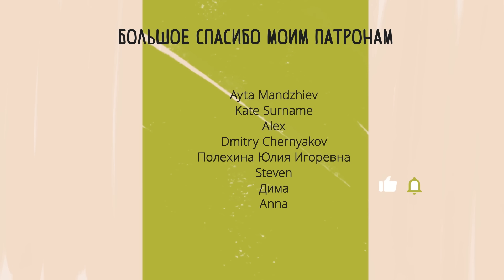Распознать парня-тирана сразу! 9 ранних опасных признаков в начале отношений. Нет домашнему насилию!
Распознать парня-тирана по ранним признакам, когда отношения только начинаются, очень важно! Потому что парень-тиран сначала выглядит не как тиран! Он мимикрирует под очень хорошего и выгодного кандидата, потому что если бы он сразу вел себя так, как хочет, никто бы с ним не согласился встречаться.
1 Признак: он поспешно зовет замуж. Также говорит, что хочет детей.
Через 4-5 дней после знакомства, или через 2 недели.
Вы радуетесь, думаете, что он вас просто так сильно любит и он ОЧЕНЬ ответственный. Пылкий. Рыцарь. Что это признак что он готов ЗАБОТИТЬСЯ, а значит, вы ему нужны.
Признак ответственности – это взвесить. Узнать вас получше со всех сторон.
А это признак желания контролировать.
2.Слишком поспешно склоняет к сексу.
Секс может быть быть пылкий, страстный, необычный, но есть у вас во время него неловкость, онемение. Это признак того, что в отношениях еще нет доверия, и он относится к вам как к сексуальному объекту, а не личности.
3. Плохо отзывается о своей бывшей.
Немного злости в отношении бывших характерно для всех. Но если парень не принимает своей ответственности за разрушение прошлых отношений и считает, что во всем виновата она, то вполне возможно, что совсем скоро во всём виноваты будете вы.
4. Он проявляет ЧРЕЗМЕРНУЮ щедрость и великодушие
Индикатор – вам неловко. Это уже слишком. Настораживает. Создает ощущение, что вы у у него в долгу.
Это делается для того, чтобы потом вас было легче контролировать
5. Он вас контролирует.
Как вы одеваетесь, с кем переписываетесь, как лучше организовать свою жизнь.
+ ревнивый собственник.
По 10 раз звонит, защищает от других. Вы=собственность.
6. Он не уважает вас. Унижает.
Чувствуете стыд после его оценок. Или чувство вины.
Если парень высмеивает вас, не прислушивается к вашему мнению или грубит при посторонних. Любые формы неуважения вашей личности не сулят ничего хорошего в будущем.
7. Он злоупотребляет наркотиками или алкоголем
Тут есть риск попасться на одну хитрую уловку – вы можете начать длительную борьбу с его алкоголизмом или наркоманией, напрасно уповая на то, что его отношение к вам изменится, когда он завяжет.
Склонность к психологической зависимости от любого вещества свидетельствует о том, что у человека не развиты базовые навыки психики, т.е. ему нужны дополнительные объекты для того, чтобы справляться с жизнью. Он плохо осознает свои эмоции, у него не развит навык стрессоустойчивости. И вы скорее будете восприниматься им не как индивидуальность, а как костыль.
8. Он ведёт себя иначе при посторонних
Живой и искренний человек всегда более-менее одинаково выглядит, ему скрывать нечего. А насилие всегда живет в закрытых системах, где царит двуличие и лицемерие.
9. Он запугивает вас
Т.е. вы испытываете страх перед ним.
Самый главный признак. Неопровержимый.
Этот признак самый зловещий. После запугивания обычно следует физическое насилие.  Сразу уходите, если ваш парень делает следующее:
• Он замахивается и кричит на вас;
• Он бьёт рукой по столу;
• Он рискованно водит машину, когда злится;
• Он швыряет вещи;
• Говорит, что просто хочет, чтоб вы его поняли;
• Угрожающе намекает, что не стоит его злить;
• Применяет мягкую силу, не даёт пройти или удерживает вас;
• Всё остальное, что пугает вас.

Книга "Мужья-тираны. Как остановить мужскую жестокость" Лэнди Бэнкрофт
Приглашаю вас на мой второй канал

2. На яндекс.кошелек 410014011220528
3. bitcoin:14WckknYyqmewLgyQ1Vnvt52arURkqryQ2